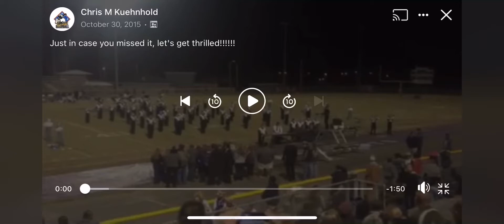Big Gold Machine plays thriller october 30,2015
big gold machine marching band

i played trumpet 🎺 🥰